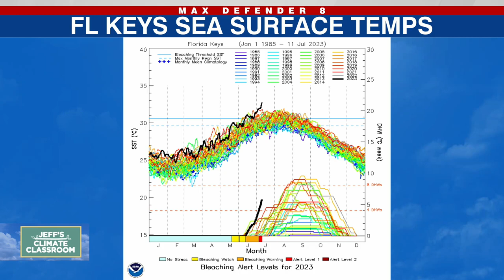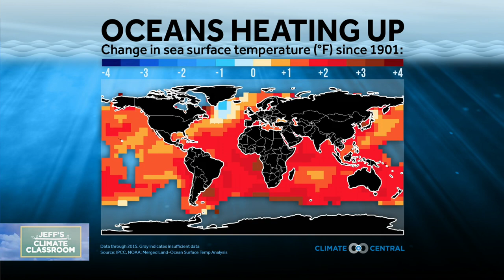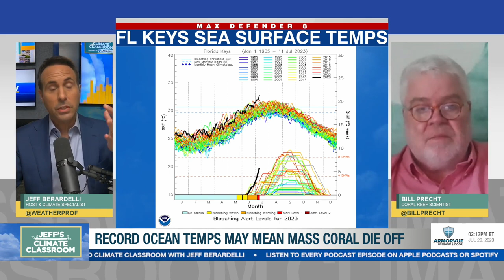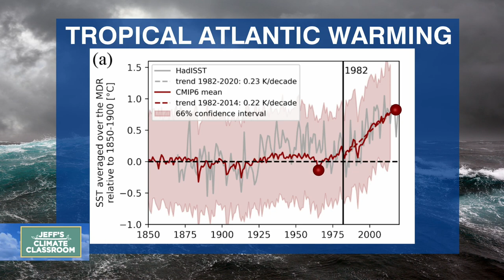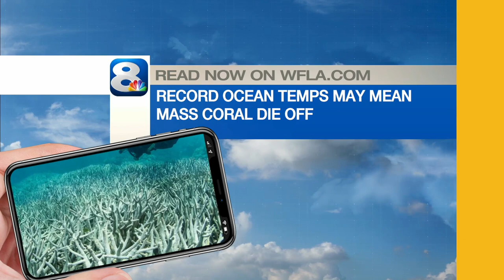Marine heatwave threatens coral bleaching in Florida’s Reefs | Jeff’s Climate Classroom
WFLA Chief Meteorologist and Climate Specialist Jeff Berardelli sits down with a coral expert to discuss the record-hot ocean temperatures surrounding South Florida and what it might mean for the future of Florida’s reefs.